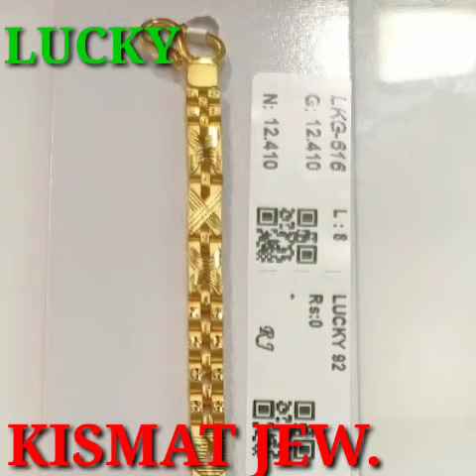Latest design Fancy fancy LUCKY in gold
સોનાના ફેન્સી દાગીના ઓર્ડર મુજબ બનાવી આપવામાં આવશે